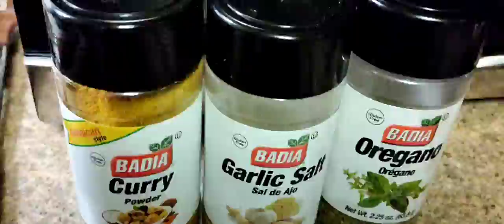PASTA with Ground beef sauce recipe[ How to make pasta with Ground Beef!